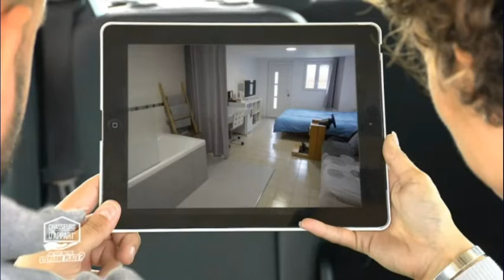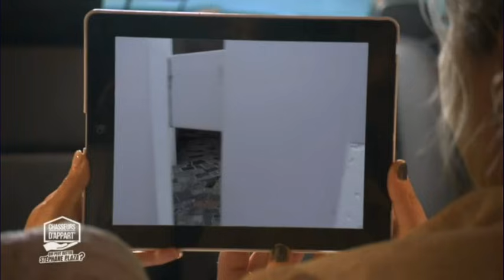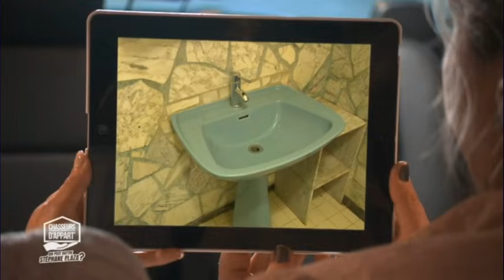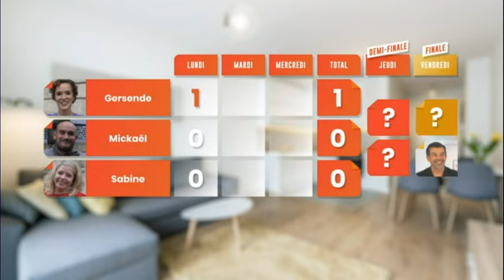Chasseurs d'appart' - lundi 10 février 2020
Chasseurs d'appart' - Emission du lundi 10 février

Diffusé sur M6 le lundi 10 février 2020 à 18:40 - Durée : 50 min

Stéphane Plaza présente une compétition d'un nouveau genre où 3 chasseurs d'appart' s'affrontent pour trouver le meilleur bien immobilier !